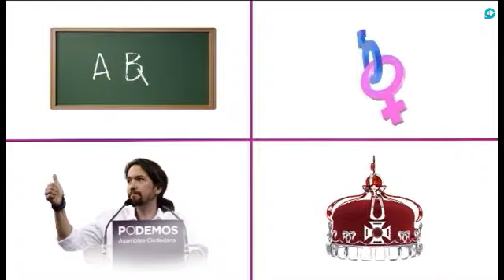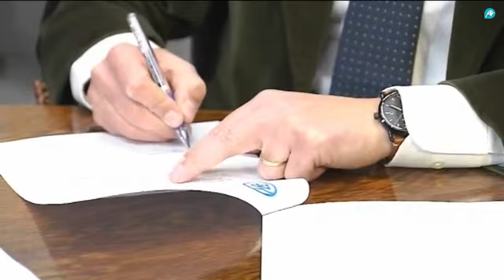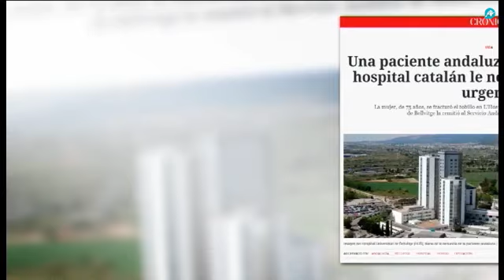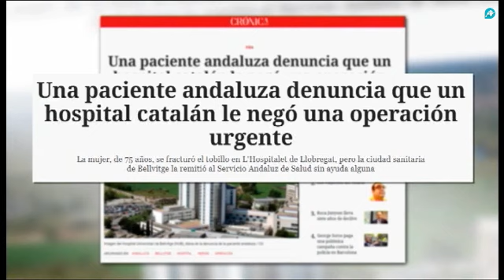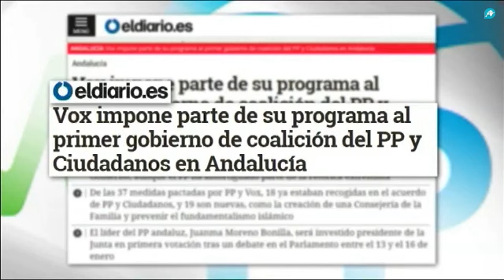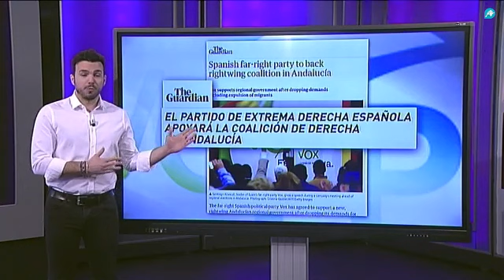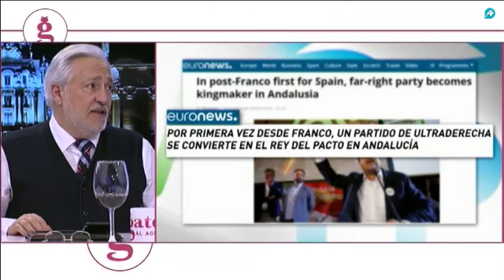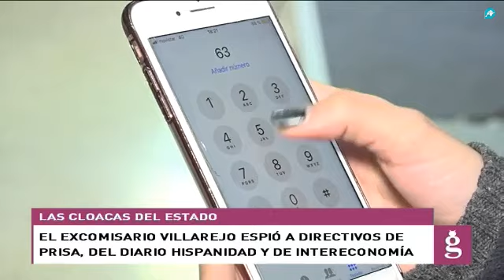El Gato al Agua | 10-01-2019